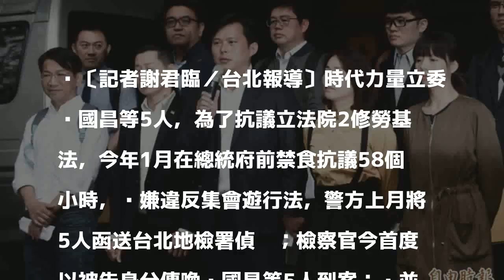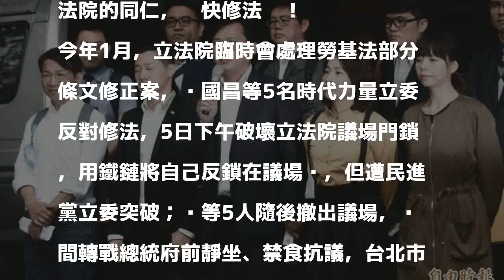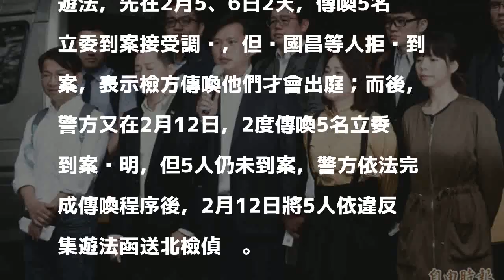涉違集遊法被檢方傳喚 黃國昌：無怨無悔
〔記者謝君臨／台北報導〕時代力量立委黃國昌等5人，為了抗議立法院2修勞基法，今年1月在總統府前禁食抗議58個小時，涉嫌違反集會遊行法，警方上月將5人函送台北地檢署偵辦；檢察官今首度以被告身分傳喚黃國昌等5人到案；黃並稱「無怨無悔」，作為一個法律人，他尊重程序，但即使再發生一次，他還是會站在總統府前為全國的勞工發聲。

發表評論評論如下。